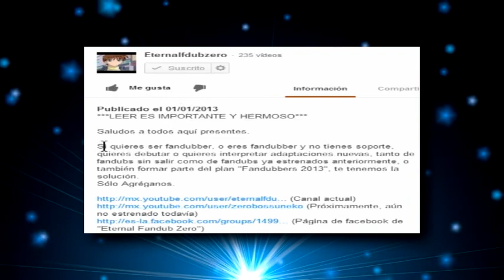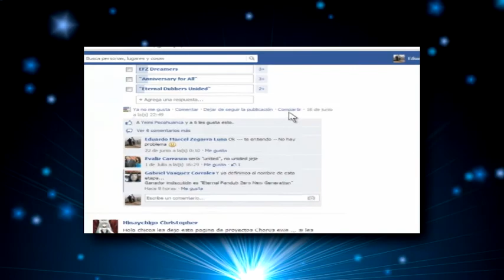Video Provisorio: "¿Cómo Conociste Eternal?"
Una previa a lo que será el montón de respuestas de "¿Cómo conociste Eternal Fandub Zero?"

Aquí hasta el momento las respuestas de:
- ToñoGK
- TheGreatz1
- Petitepiaf LadyGuren

Pronto se vienen más, por ahora es un video provisorio.